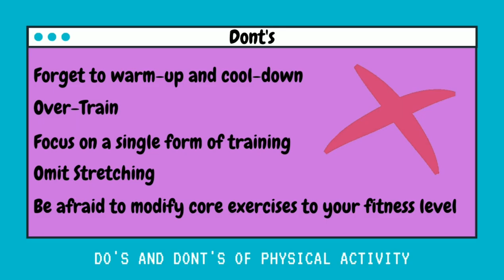PED VLOG 4 EXERCISE by COMPONENT ROUTINE 2 | KEN GAVRIL (BA PAN)